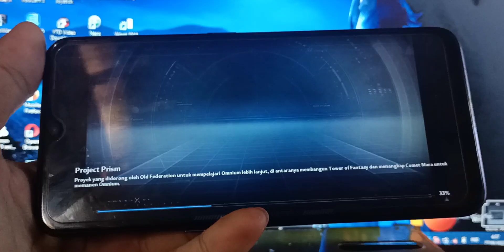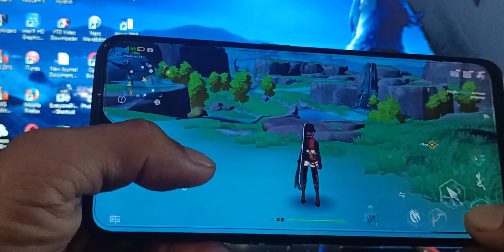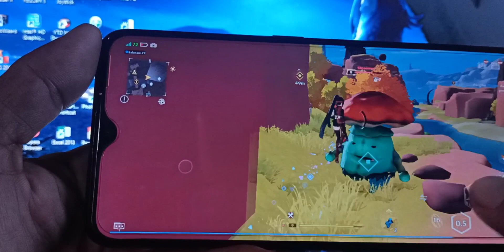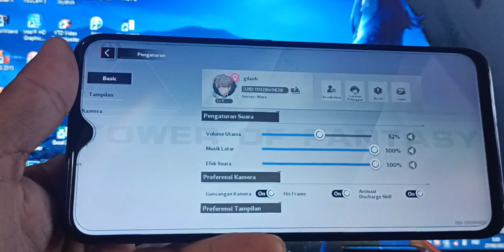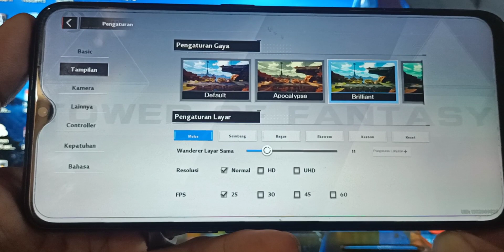CARA TOWER OF FANTASY TIDAK LAG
CARA ATASI TOWER OF FANTASY STUCK LODING